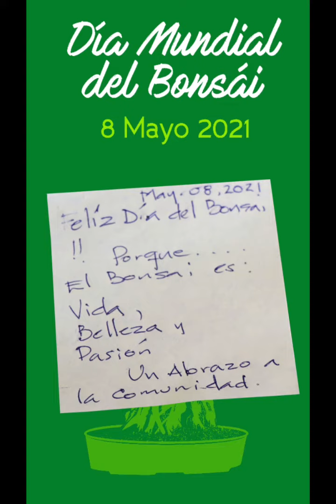Visitantes al Museo de Bosái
🤗 🌳GRACIAS  a todos los que nos visitaron en el  Museo de Bonsái John Naka  el 8 y 9 de mayo festejando el Día Mundial del Bonsái.
Recuerden que el museo se encuentra ABIERTO todos los días en horario 9 am a 5 pm con todas las medidas de sanidad necesarias. 😷
Acércate a la naturaleza en miniatura 🌳
¡Te sorprenderás!
📍Blvd.Niños Héroes N°1009 Col. Alfonsina Atlixco,Puebla ...museo de bonsai mexico y latinoamericano